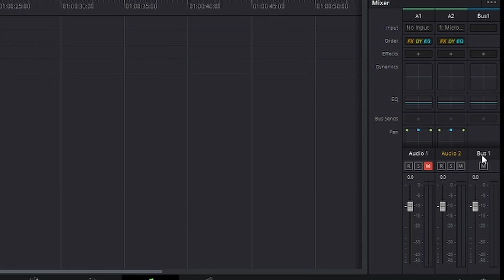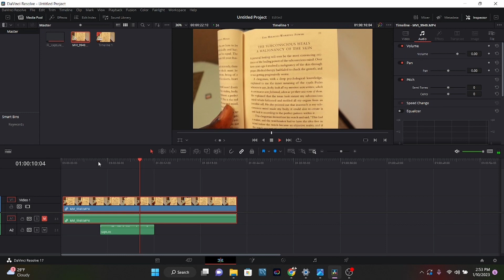Voice Over in DAVINCI RESOLVE | How to Record a Voice Over in Davinci Resolve | Under 2 Minutes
In this under the 2-minute video, I briefly summarize how to record a voice-over in Davinci Resolve. Watch the video until the end to master this simple trick of recording quality audio to your videos.

Canon EOS 850D (Rebel T8i) DSLR Camera

Canon EOS 850D / Rebel T8i DSLR Camera with 18-55mm Lens renewed

Canon EOS M50 Mark II Mirrorless Digital Camera Body Black with Canon EF-M 15-45mm f/3.5-6.3 STM Lens

Canon EOS Webcam Accessories Starter Kit for EOS M50 Mark II, M50, M200

Nikon D3500 DSLR Camera with 18-55mm and 70-300mm Lenses

Cannon EF 24-70 mm F2.8L II renewed

Canon EF 24-70mm f/4.0L IS USM Standard Zoom Lens

Sigma 24-70mm F2.8

Tello Drone Quadcopter Boost Combo Bundle

Ryze Tech Tello Boost Combo(Renewed)

Canon EF 50mm f/1.8 STM Lens

DJI Mini 2 Fly More Combo

DJI Mini 2 Fly More Combo Quadcopter with Remote Controller renewed

DJI RSC 2 - 3-Axis Gimbal Stabilizer for DSLR and Mirrorless Camera

Geophotography256 on Instagram